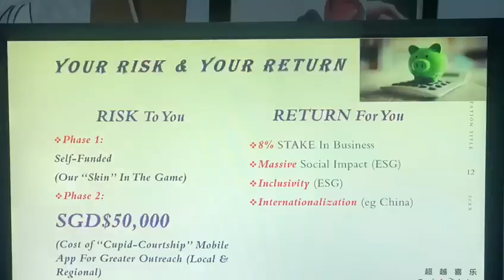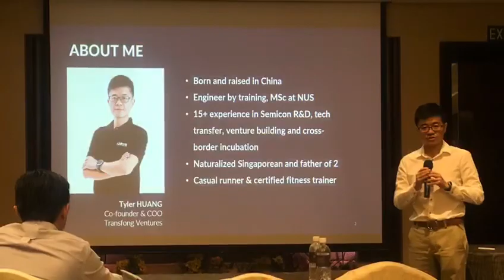BDTP 2B @Summative SMU Academy- SP 2 & Module 22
Pitching To Investors In 9 Mins!